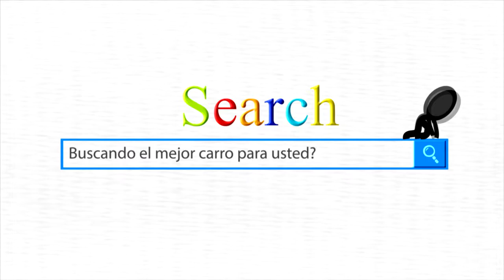Comercial Como Nuevos pantalla 2016